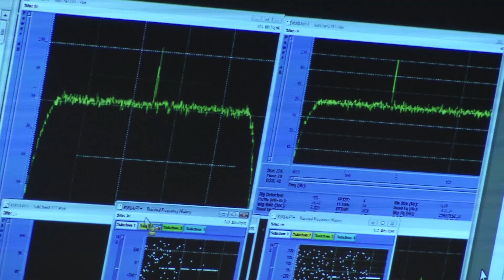Rosetta calls home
Video highlight showing receipt of signal from ESA's Rosetta comet chaser after 31 months of deep-space hibernation. Teams at ESA's operations centre in Darmstadt, Germany, leapt for joy as the signal was confirmed via NASA's 70m tracking stations in California and Australia.